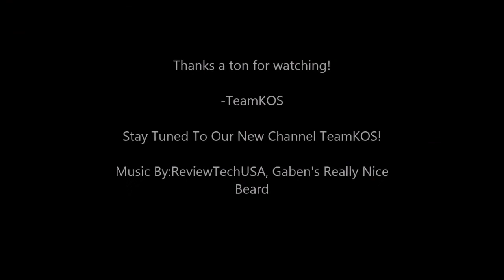TeamKOS Montage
The BRILLIANT minds of TheGrifDog and IridiumAxle have come together to create this. You're welcome world.